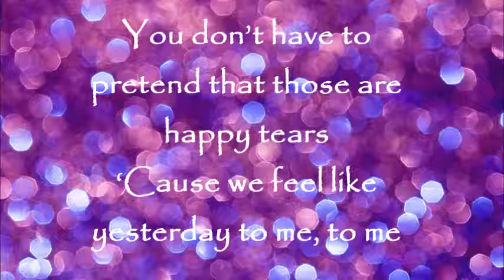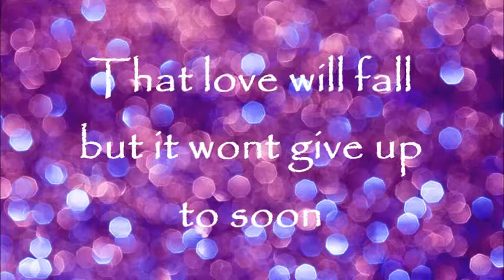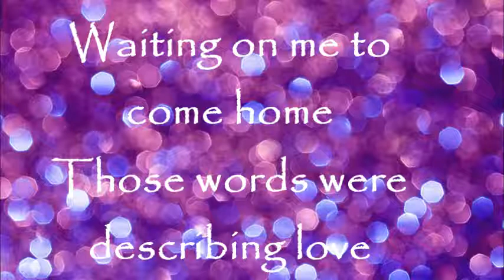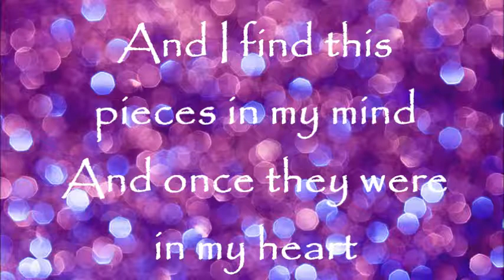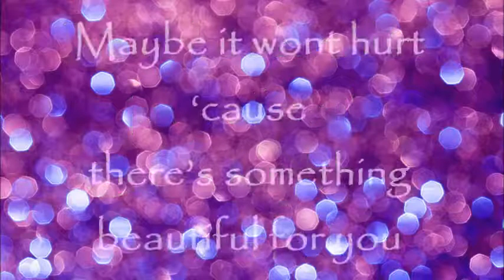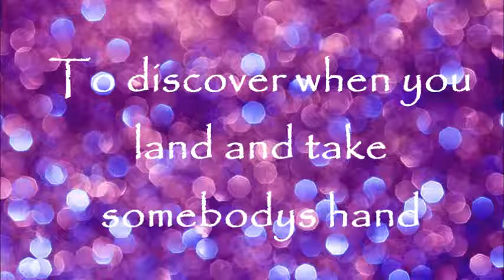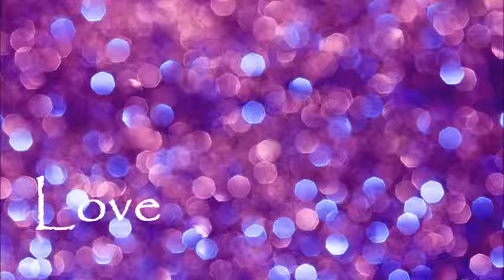Kim Tamara - Love Falls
Love falls, but it never gives up!

Song written by Kim Tamara